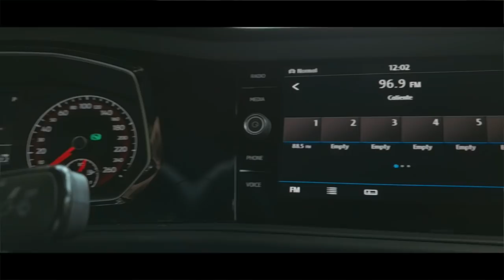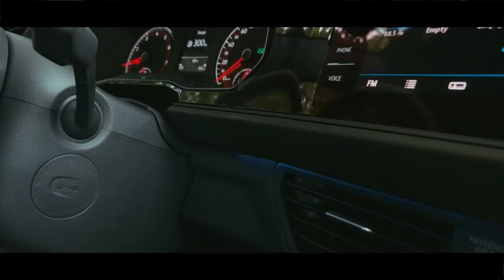TestDrive: Volkswagen Jetta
La renovación de los productos del portafolio de Volkswagen continúa, hace poco vimos la nueva Tiguan y el Passat, ahora tenemos la agradable oportunidad de probar el nuevo Volkswagen Jetta, y sin exagerar, nunca nos sentimos tan cerca de estar en un auto de lujo por un precio que ronda los $26,000.